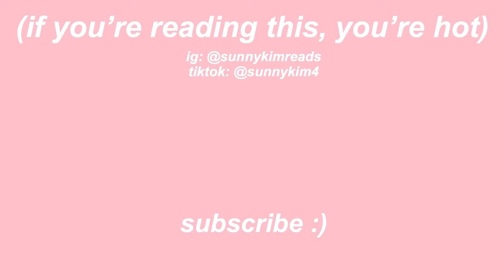shy boy x sunshine girl book recommendations ☀️ the best trope.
this hyper-specific book trope trumps all - I don't make the rules. Here are my BEST book recommendations for the shy boy x sunshine girl trope!!

Amazon Wishlist with all of YOUR recs 🫶

This video is about book recommendations, book trope recommendations, specific book recommendations, book trope, book tropes, booktok recommendations, tik tok book recommendations, book recs

timestamps:
0:00 - intro
1:01 - wildfire
3:00 - life's too short
5:13 - most of all you
6:28 - yours truly
8:23 - powerless
9:58 - happy place
10:44 - outro